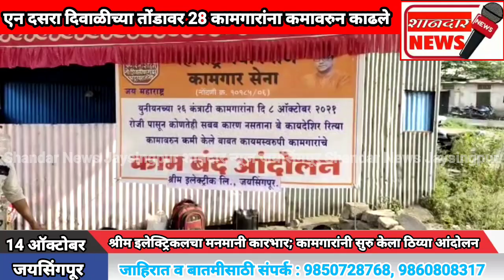एन दसरा दिवाळीच्या तोंडावर 28 कामगारांना कमावरुन काढले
*शानदार न्यूज : दिलीप रणनवरे*

*श्रीम इलेक्ट्रिकलचा मनमानी कारभार; कामगारांनी सुरु केला ठिय्या आंदोलन*